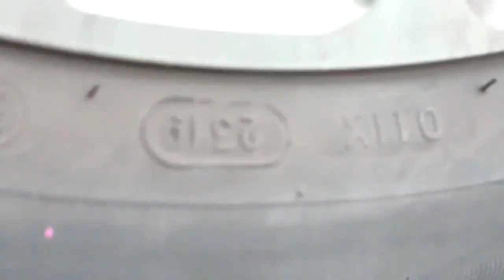Satisfying Video ASMR Crushing Crunchy & Soft Things by Car !! EXPERIMENT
BALLOONS Coca Cola, Mirinda, Fanta, Pepsi vs Mentos in Different Holes Underground
Crushing crunchy & soft things by car !! ASMR
자동차로 바삭 바삭하고 부드러운 것을 분쇄!
سحق الأشياء المقرمشة والناعمة بالسيارة
Schiacciare cose croccanti e morbide in auto
कुरकुरे और मुलायम चीज़ों को कार से क्रश करें
カリカリでやわらかいものを車でつぶす!!
Knusprige und weiche Sachen im Auto zerkleinern
Aplasta cosas crujientes y blandas en el coche

Warning ! Dangerous accident test, don't try this on your own!!

When you are tired, take time to relax with different sounds, it gives you a very strange feeling that makes you relax the best through our videos. As Well as the differences between each video.